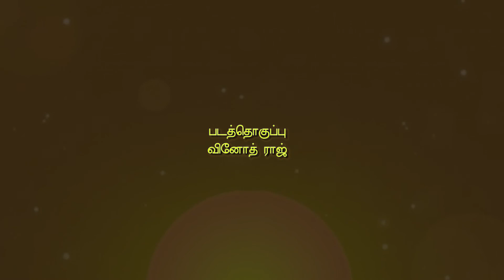உத்தனாசனம்| நலம் தரும் யோகா | GEM TV